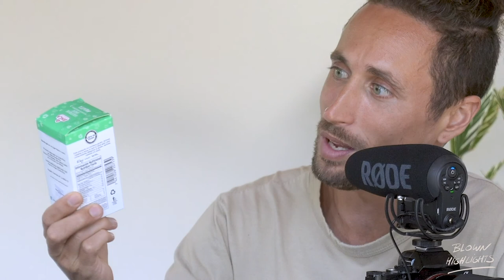Top Tech Youtubers Set Designs - And the 🏆 AWARD 🏆 goes to...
Because we are starting our youtube channel this week we have reviewed a bunch of tech youtubers sets and tell you what we feel about each one of them. Probably a very unfair review since this was based on short videos they have sent to Gerald Undone Channel to talk about their gear setups. Anyway, we are just trying to have some fun, so please no hard feelings, we love you all.
Let us know where we get it right and where we get it wrong.
Thanks

"How to become a freelance filmmaker and travel the world"

Carl Ray Johnson : carl_ray
Pedro Malacas : aestheticcrimes

carl_ray_johnson